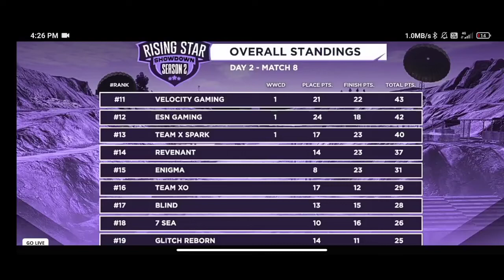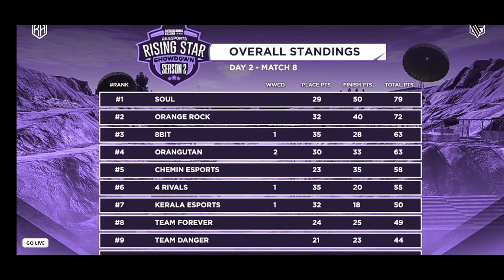Rising Star Tournament Overall Standing🔥| Soul On Table Top🔥| Top Fragger Goblin ? 🔥